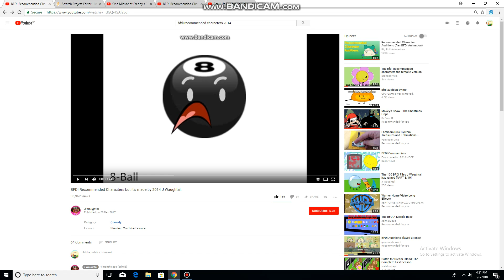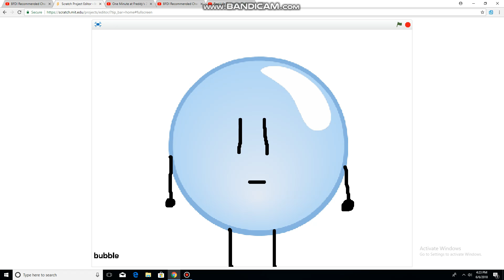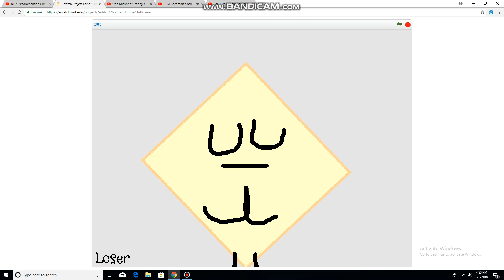BFDI Auditions (MINECRAFT)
i fixed before i start this video because of the letter A